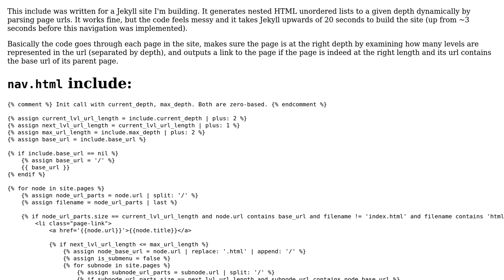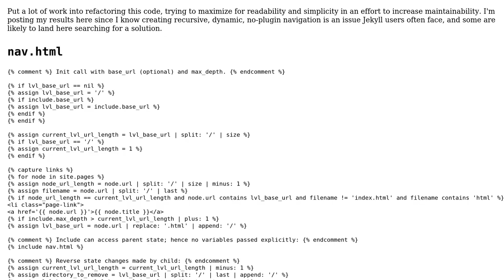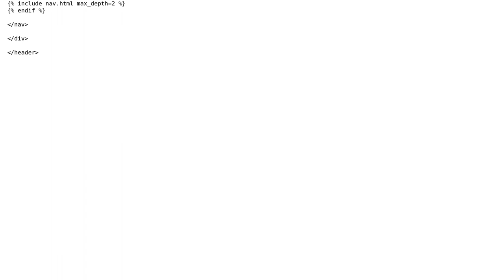Liquid navigation tree generator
With thanks & praise to God, and with thanks to the many people who have made this project possible! | Content (except music & images) licensed under CC BY-SA | Music | Images & others | With thanks to user Nathan Arthur user 200_success and the Stack Exchange Network Trademarks are property of their respective owners. You are responsible for your own actions.